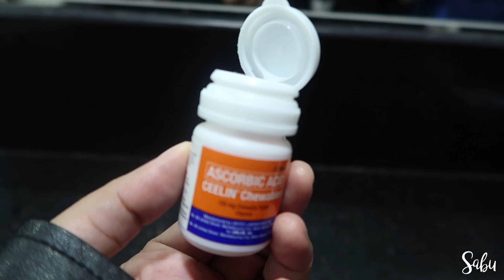A Day with Janina Vela: Shares Love Life (Cebu)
Congrats on your 500k Janinaaa! Thanks for tagging me along with you to Cebu ❤ it was nice to meet your Velafam, watch chick flicks & eat lechon with you 🤣